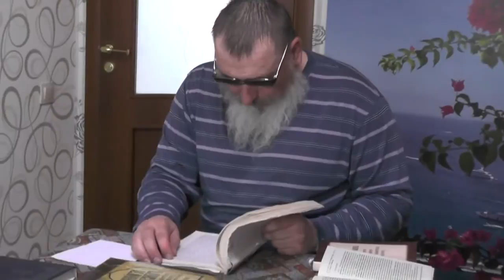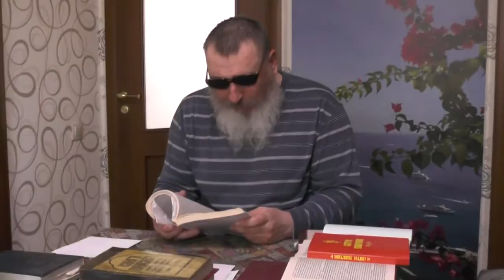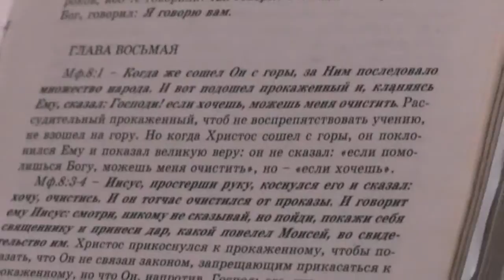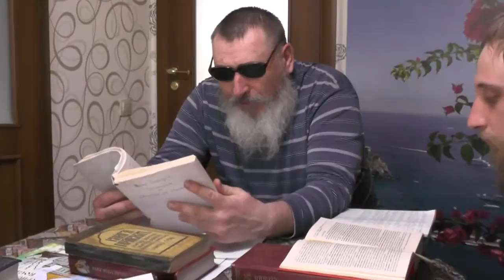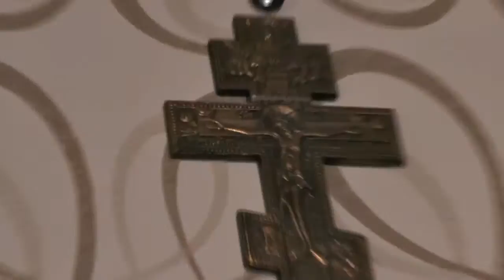Занятия. Мф.7:24-8:2 Дом на камне строй, а не на песке. 22.04.2015